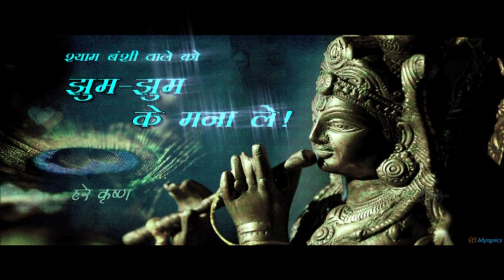कृष्ण :: भक्ति का अनमोल खजाना || Hit Popular Bhajan Of Krishna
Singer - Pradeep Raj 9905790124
Album - Shyam bansi Wale Ko Jhum Jhum Ke Mana Le
Artist - Pradeep Raj, Bhawana Sharma, Rishi Raj, Rakesh, Rajesh, Naina
Lyrics - Pradeep Raj